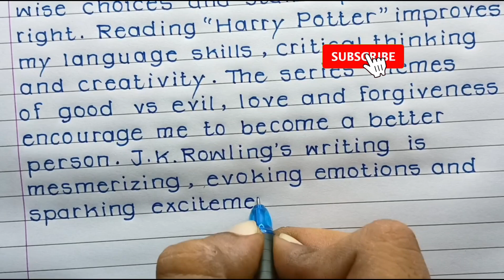Essay on My Favourite Book Harry Potter